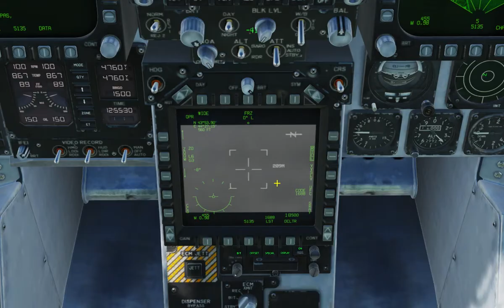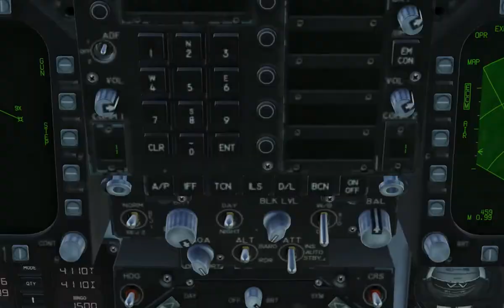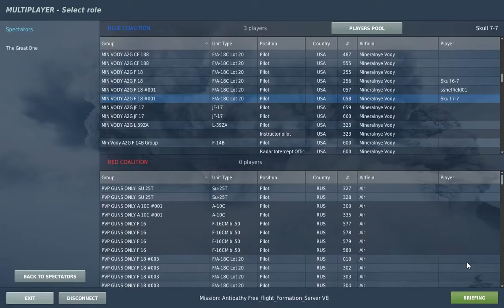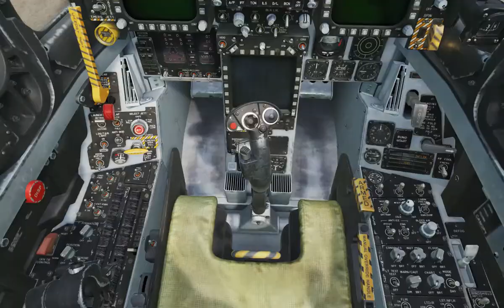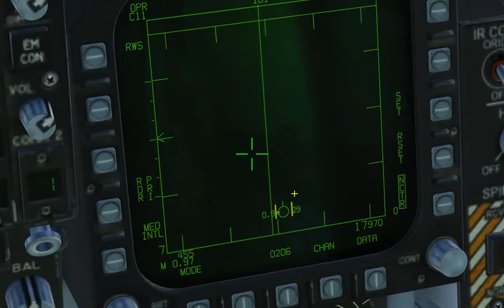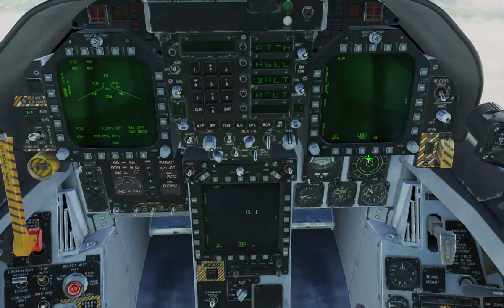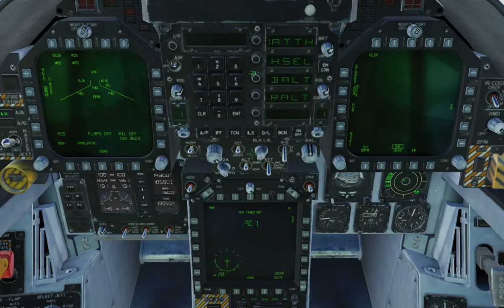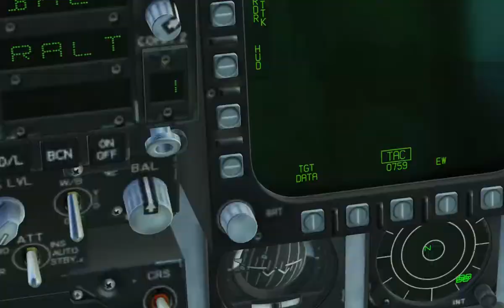DCS Mig-21: Nuking Enemy airfield with Rn-24 10 kiloton tactical nuclear device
We decided to drop a nuke on a really annoying airfield and it evaporated everything.